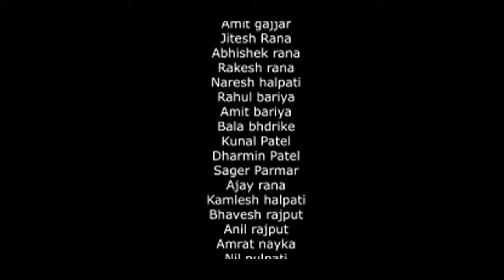Tu Hi Tu - Official Music Video || Lovers Of Cricket || Chaka Rana,Govinda Sarkar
Hello Everyone, We are presenting the
Lovers Of Cricket Official Music Video of "Tu Hi Tu". enjoy!
Our Chaka Rana❤

Song title -  Tu Hi Tu
Singer - Govinda Sarkar
Music Director - Govinda Sarkar
Lyrics - Chaka Rana
Mixing & Mastering - SundarRam
Ft. - Chaka Rana & Tohid.H.Rain
Director - Govinda Sarkar
D.O.P - Rahul Goswami
Editing - Suraj Jangid
Dron Operator - Rahul Goswami
Poster - Rudra Narayan Das
Producer - Chaka Rana

out now

                                    (Special thanks)
Sumit simpi
Dhaval mande
Aayush nayka
Harshil kayasth
Shravan gandhi
Naresh raj purohit
Mahendra raj purohit
Sailesh raj purohit
Special thanks (gandevi taluka anavil samaj cricket lig
Govind raj bhara
Devansh Patel
Sunny gandhi
Vimal gandhi
Bankim rana
Vijay bhai halpati. Krishna Champaneri.Indra rana. Bhavo rana . Jitesh ( Lalu) rana.kishor dama .Anil bhanushali.yuvraj bariya .guvresh rana . Sonu rana. Jimmy rana ..kuntesh rana . Tarang Patel,Jayesh bhai  Patel,Devang rana . Devang patel,(Jay Dwarkadhish Tour & Travels,Gandevi) .મુસ્તાક ભાઈ.. સુફિયાણ . Alpesh rana..gaurang patel ( dolphin music ) rishi rana..Aakash rana. Pratik rana . Uday bhai rana.Dhruv gandhi .(Chaka ManjaCenter.gandevi .)